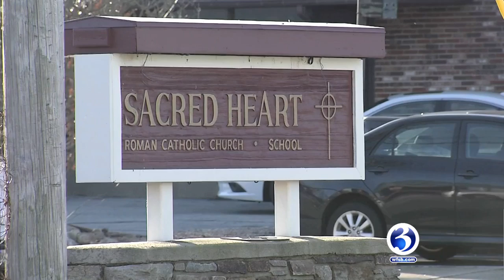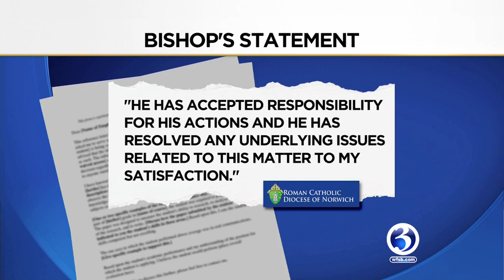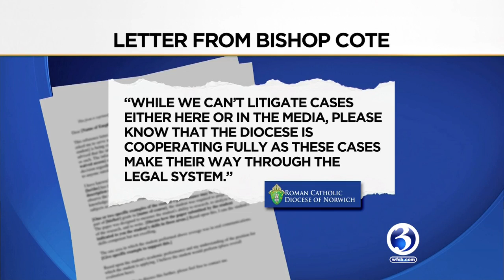VIDEO: Diocese of Norwich to release names of priests, deacons accused of sexual abuse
The Roman Catholic Diocese of Norwich will follow the steps of the archdiocese next month and release the names of the priests and deacons who were credibly accused of sexual abuse